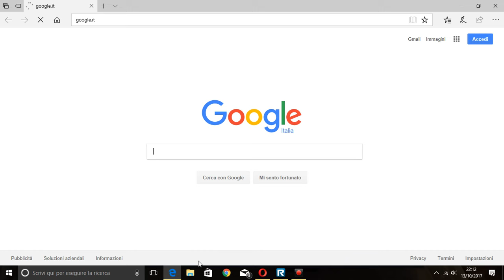il mio schermo catturato